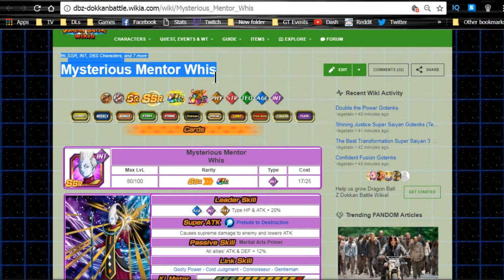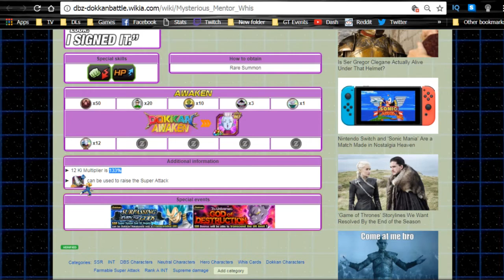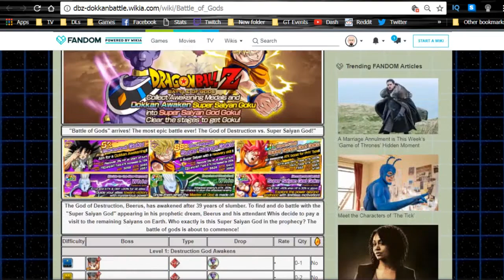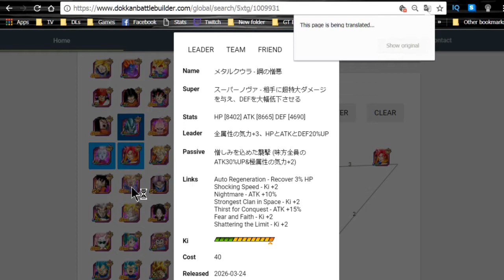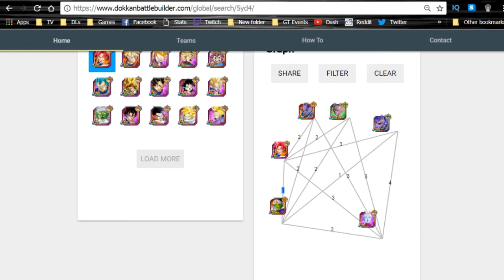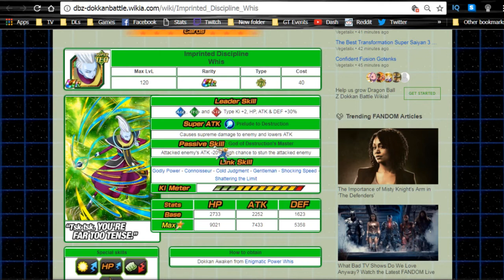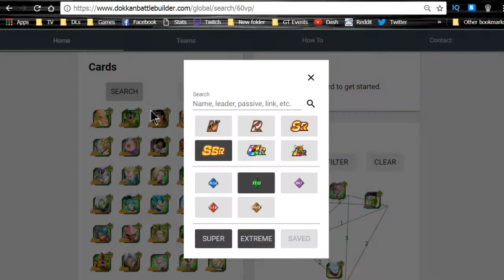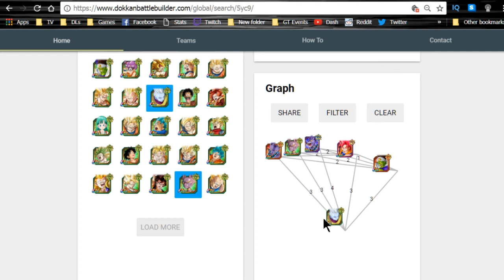INT & TEQ Whis Team Building! || DBZ Dokkan Battle